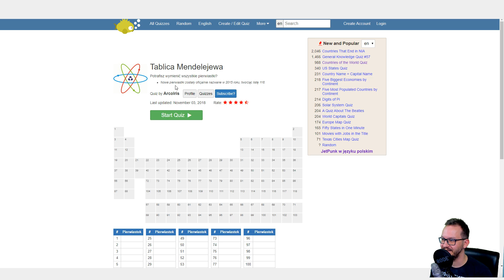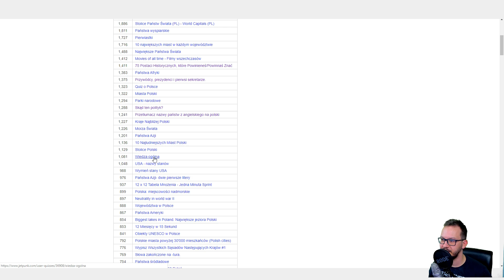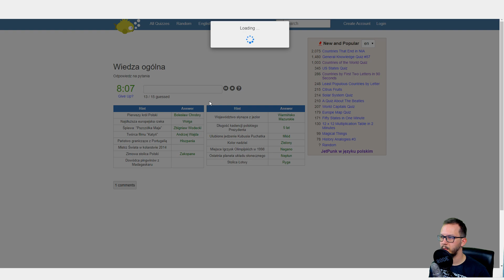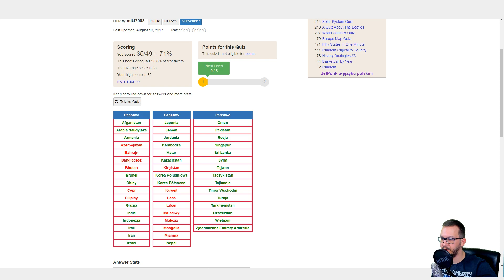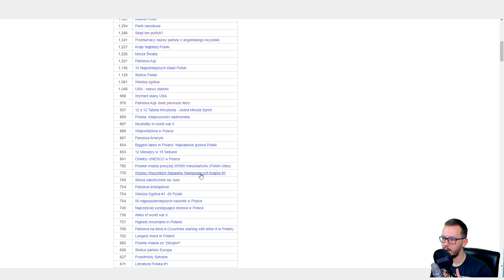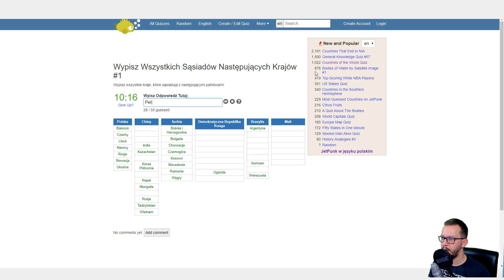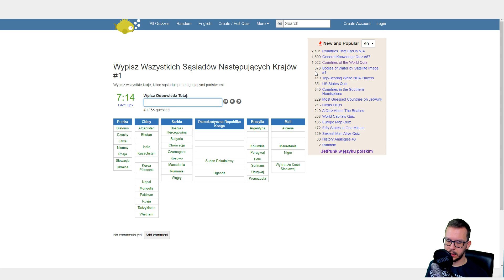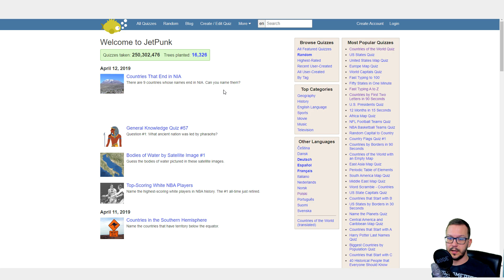WSZYSTKIE Państwa Azji